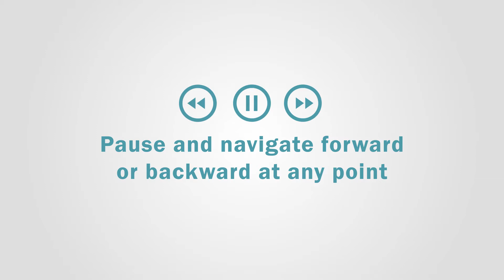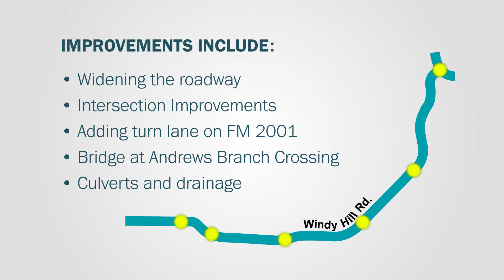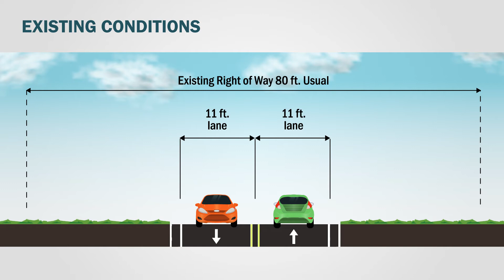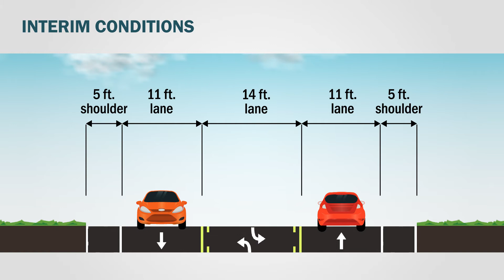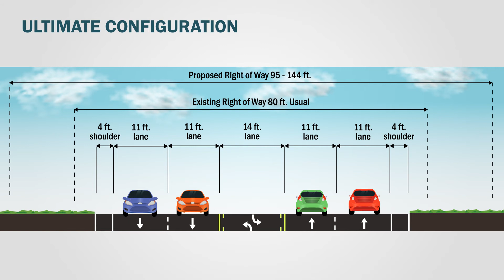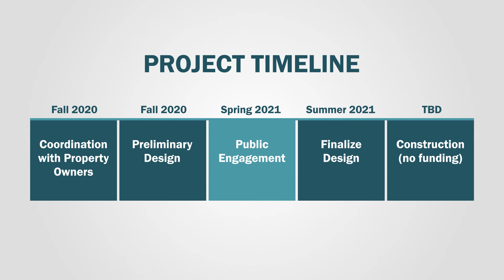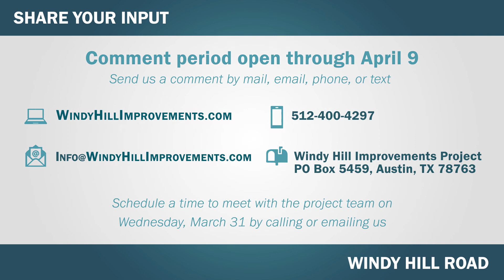Windy Hill Road Project – Virtual Public Meeting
Hays County is designing improvements to Windy Hill Road from the Kyle city limits to FM 2001, to improve safety and mobility for travelers and the community. Vea la video en español